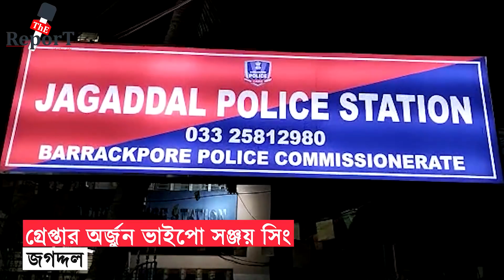Arjun Sinha: গতকাল রাতে আটকের পর আজ সঞ্জয় সিংকে গ্রেফতার করলো জগদ্দল থানার পুলিশ